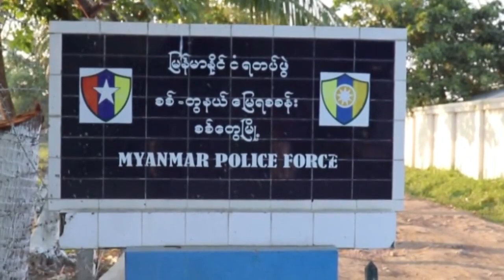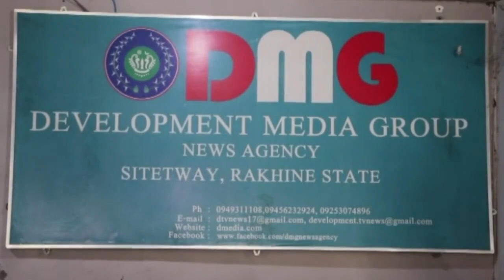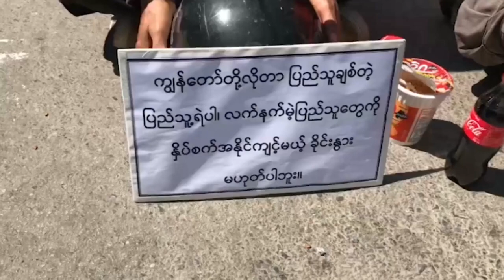တိုင်းရင်းသား ဘာသာ သတင်းအစီအစဉ် (၁၃ - ၃ - ၂၀၂၁)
ကချင်လွတ်လပ်ရေး တပ်မတော် KIA နဲ့ တပ်မတော်တို့အကြား ကချင်ပြည်နယ် အတွင်းမှာ တိုက်ပွဲတွေ ပြင်းထန်စွာ ပြန်လည်ဖြစ်ပွားနေပါတယ်။

KNU-ကရင်အမျိုးသားအစည်းအရုံး မူတြော်(ဖာပွန်)ခရိုင်နယ်မြေအတွင်းမှာ စစ်အာဏာရှင်ကျရှုံးရေးနဲ့ တပ်စခန်းပြန်ရုပ်သိမ်းရေးအတွက် လူထုတစ်သောင်းကျော် ဆန္ဒပြတောင်းဆိုခဲ့ပါတယ်။

ရှမ်းပြည်နယ်နဲ့ ကယားပြည်နယ်က ဆန္ဒပြပွဲတွေ အခြေအနေနဲ့ လူထုတွေ ဘယ်လို သံဓိဋ္ဌာန်တွေ ချမှတ်ထားတယ်ဆိုတာကိုလည်း တင်ဆက်ထားပါတယ်။

ကခ်င္လြတ္လပ္ေရး တပ္မေတာ္ KIA နဲ႔ တပ္မေတာ္တို႔အၾကား ကခ်င္ျပည္နယ္ အတြင္းမွာ တိုက္ပြဲေတြ ျပင္းထန္စြာ ျပန္လည္ျဖစ္ပြားေနပါတယ္။

KNU-ကရင္အမ်ိဳးသားအစည္းအ႐ုံး မူေၾတာ္(ဖာပြန္)ခ႐ိုင္နယ္ေျမအတြင္းမွာ စစ္အာဏာရွင္က်ရႈံးေရးနဲ႔ တပ္စခန္းျပန္႐ုပ္သိမ္းေရးအတြက္ လူထုတစ္ေသာင္းေက်ာ္ ဆႏၵျပေတာင္းဆိုခဲ့ပါတယ္။

ရွမ္းျပည္နယ္နဲ႔ ကယားျပည္နယ္က ဆႏၵျပပြဲေတြ အေျခအေနနဲ႔ လူထုေတြ ဘယ္လို သံဓိ႒ာန္ေတြ ခ်မွတ္ထားတယ္ဆိုတာကိုလည္း တင္ဆက္ထားပါတယ္။